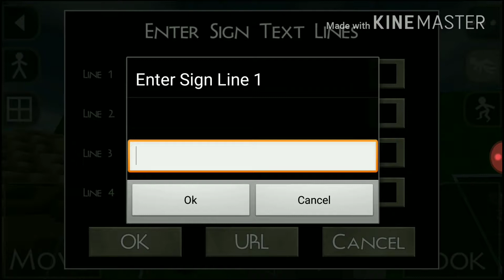Survivalcraft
Dům za 5 min